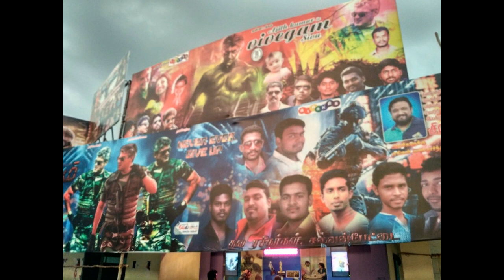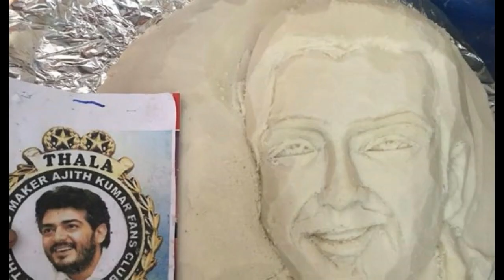Vivegam -57 kilo idly celebrate the release of vivegam | World Recod Moment